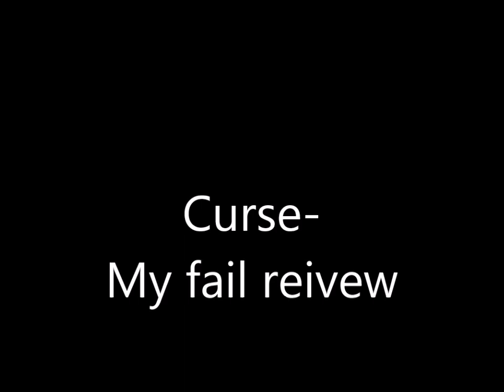The curse preworkout..... fail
Energizing Muscle fuel blend 3030mg
beta alanine, creatine monohydrate, citric acid
Blood flow amplifier blend 1000mg
L- citrulline, L-arginine Alpha Ketoglutarate (AAKG)
Extreme Mental focus blend 147mg
caffeine anhydrous, olive leaf extract